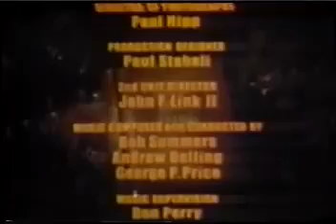JOSUE Y LA MURALLA DE JERICO - Pelicula cristiana completa